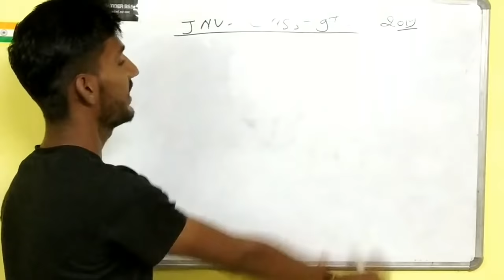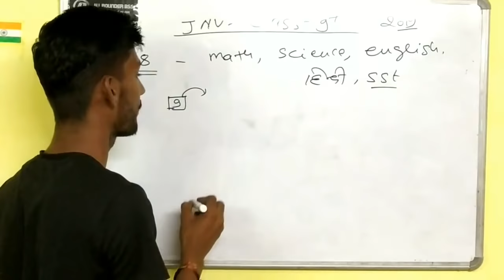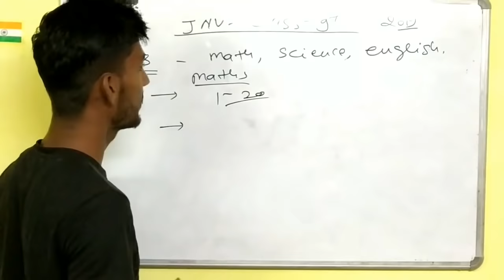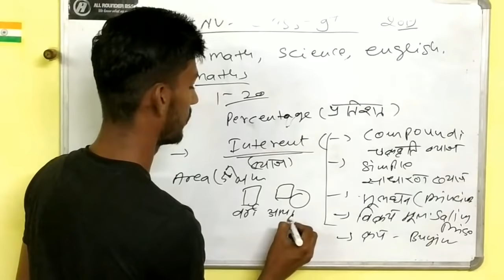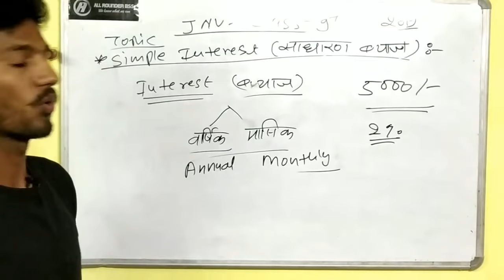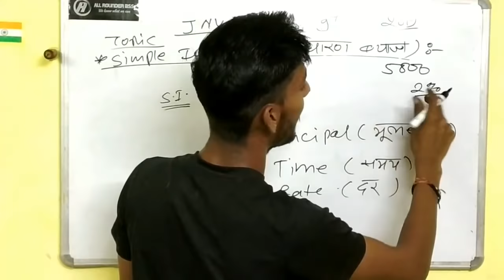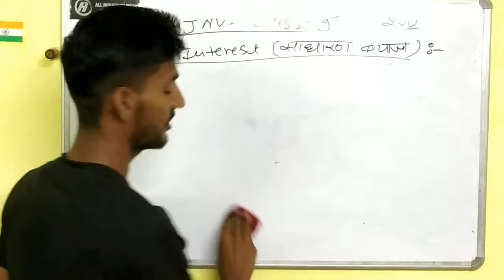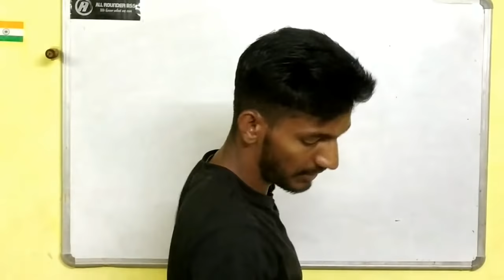Navodaya vidyalaya entrance exam Coaching - 9th Class | Maths | #1